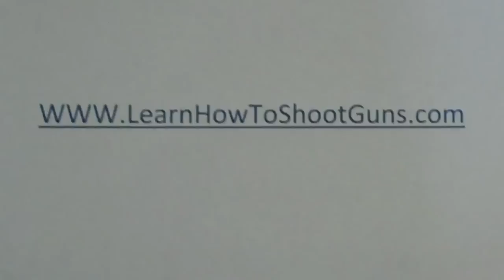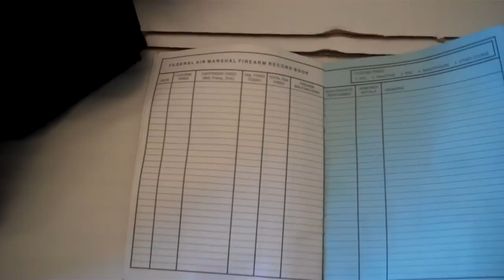what gear do I need before I go to the shooting range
A brief walk through of the equipment that you should purchase before you go to the shooting range.  This list includes saftey equipment like ear and eye protection, cleaning great, as well as targets, ammunition, and even luxury items that will help you fit in with the "in" crowd at your local range.